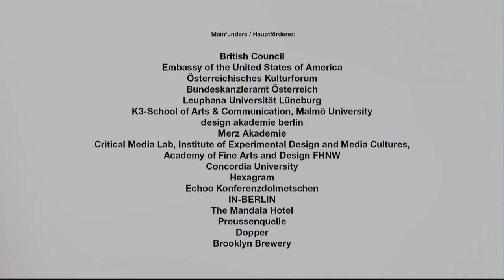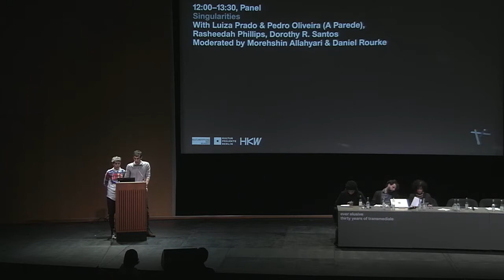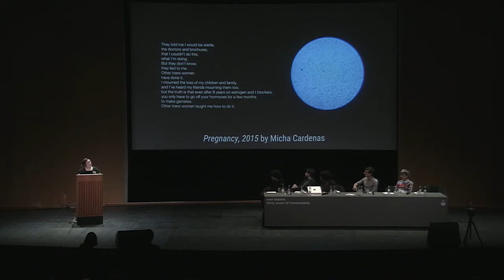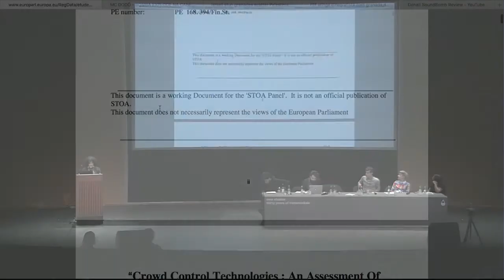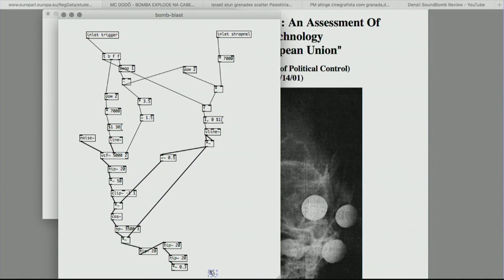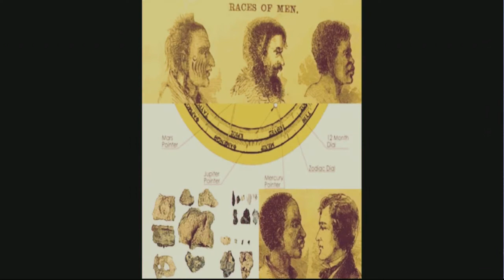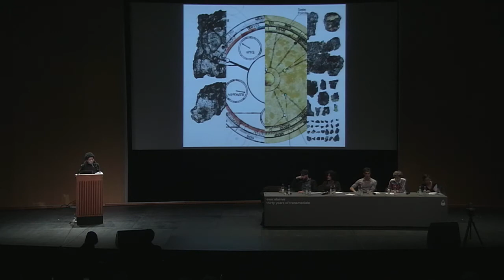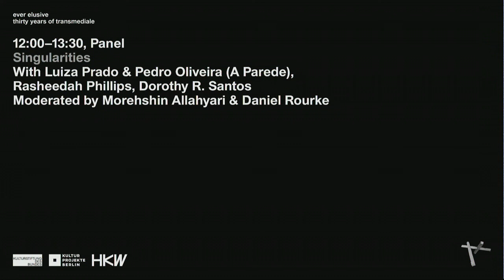transmediale 2017 | Singularities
With Luiza Prado & Pedro Oliveira (A parede), Rasheedah Phillips, Dorothy R. Santos
Moderated by Morehshin Allahyari and Daniel Rourke

A singularity is a point in space-time of such unfathomable density that the very nature of reality is brought into question. Associated with elusive black holes and the alien particles that bubble up from quantum foam at their event horizon, the term ‘singularity’ has also been co-opted by cultural theorists and techno-utopianists to describe moments of profound social, ontological, or material transformation—the coming-into-being of new worlds that redefine their own origins. Panelists contend with the idea of singularities and ruptures, tackling transformative promises of populist narratives, and ideological discrepancies that are deeply embedded in art and design practices. By reflecting on Afrofuturism and digital colonialism, they will also question narcissistic singularities of 'I,' 'here,' and 'now', counter the rhetoric of technological utopias, and confound principles of human universality.